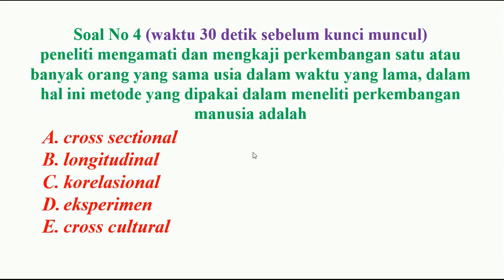persiapan ujian PPG guru matematika no 4 pedagogik